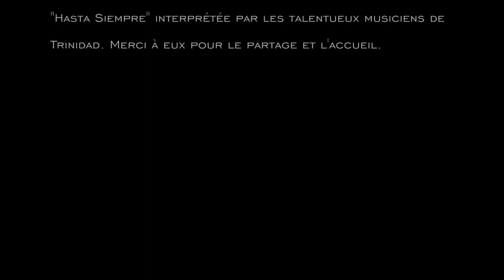CUBA 2023 - Song for Cuba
Tous les plans ont été filmés à Trinidad et à La Havane.
Pour accompagner ce court métrage, j'ai composé et interprété la musique. Le morceau que j'ai écrit s'appelle "Song for Cuba" et reflète l'esprit si riche et désenchanté de l'île de Cuba.